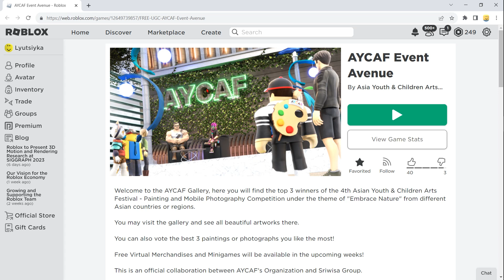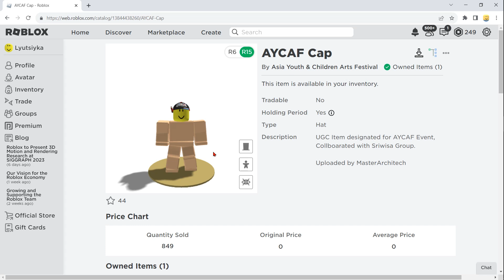Ивенты на лимитки возвращаются ! Как получить бесплатную лимитку в роблокс 2023 АЙКАФ Кепка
✅ Не пропустите новые бесплатные лимитные вещи в роблоксе в новый роблокс ивент 2023 года !